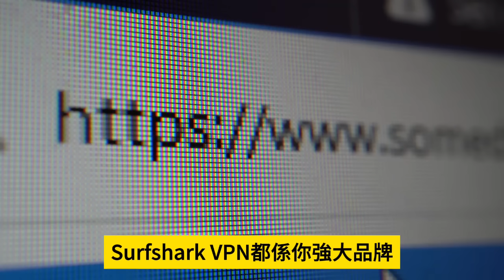2.7【 美斯復活了！對戰神戶勝利船！ 】預測全中，美斯傷患果然全好了！美斯傷勢在心中！香港政府尷尬非常！主持: Johnny Fok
2.7【 美斯復活了！對戰神戶勝利船！ 】預測全中，美斯傷患果然全好了！美斯傷勢在心中！香港政府尷尬非常！